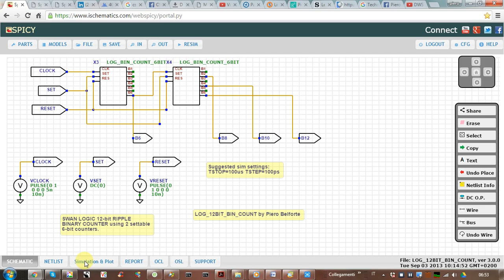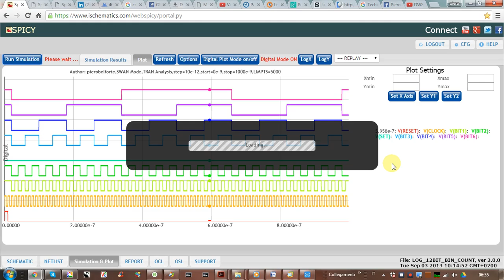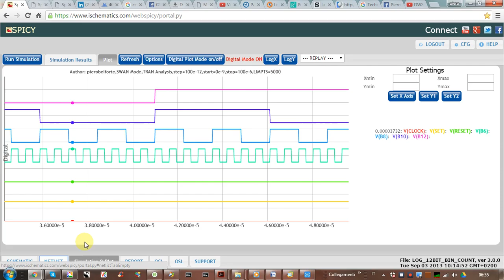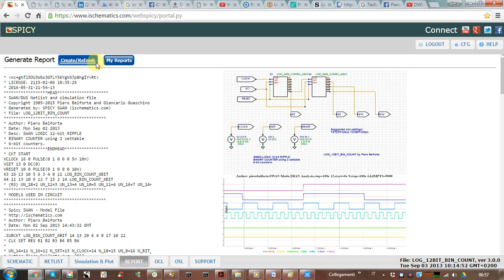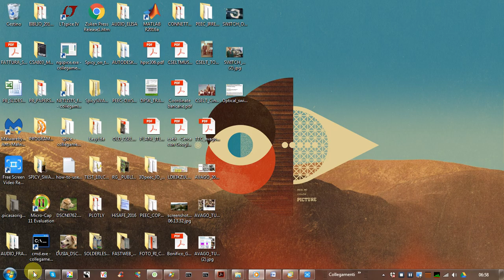DWS SIMULATION OF A 12-BIT BINARY RIPPLE COUNTER